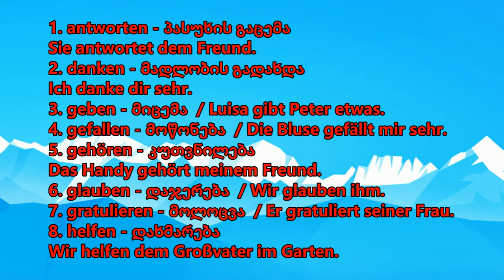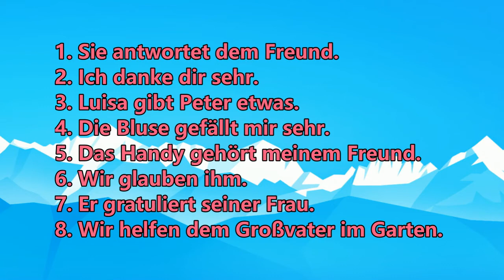[გერმანული ენა] Verben mit Dativ - ზმნები დატივთან ერთად